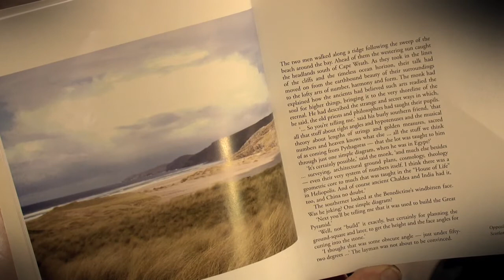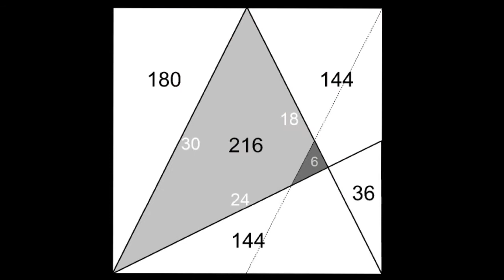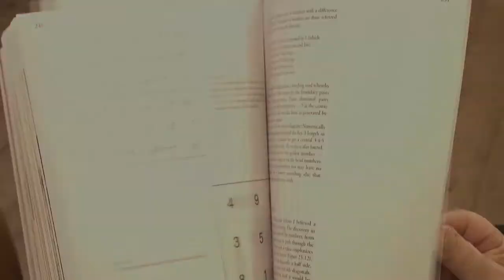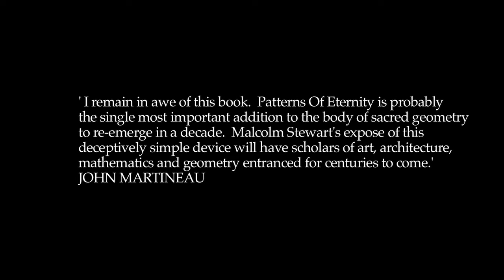PATTERNS OF ETERNITY - MALCOLM STEWART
Malcolm Stewart reads the prologue to his new book